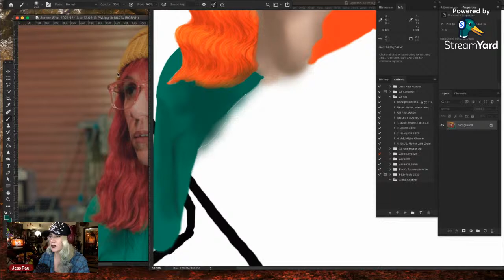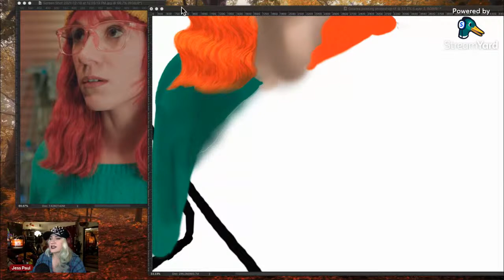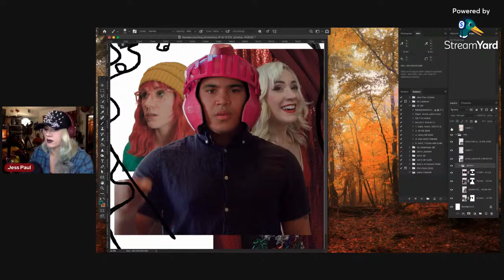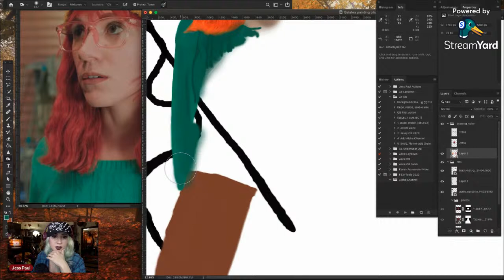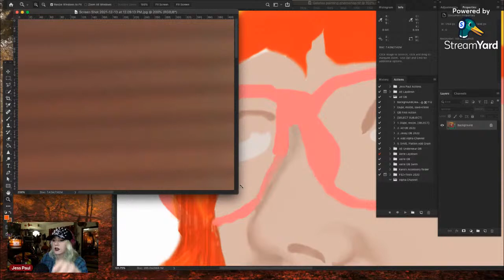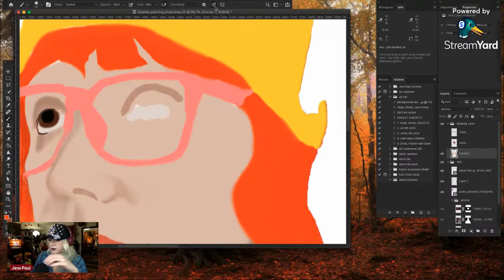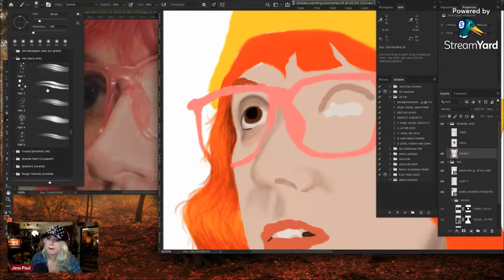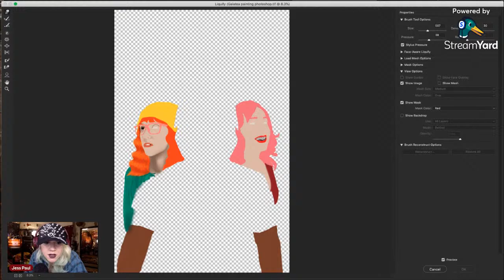Also I'm wearing a 10yo lipstick and bought $100 trashcan... 🔴LIVE!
TONIGHT'S CHARITY: Women's Center & Shelter of Greater Pittsburgh
Founded in 1974 by Ellen Berliner and Anne Steytler, Women's Center & Shelter of Greater Pittsburgh (WC&S) was one of the first six shelters in the United States for those experiencing domestic violence. Today, WC&S is so much more than a shelter, supporting resident and non-resident survivors of domestic violence and their children with safety planning, counseling, specialized services, resources, and information so that they can heal and build new lives free from abuse.

🔗MENTIONED LINKS:
🍩Love my fake food or art? Shop my Etsy store!